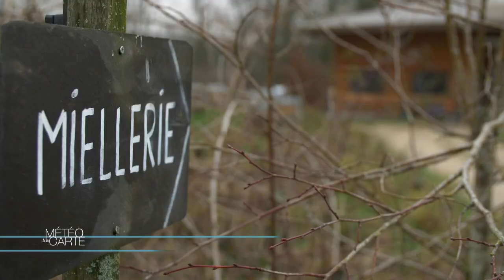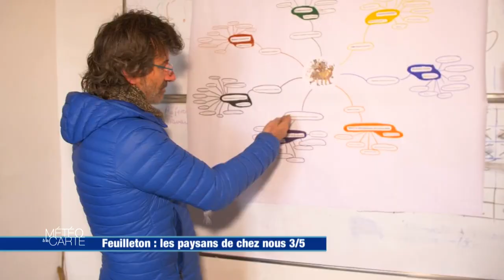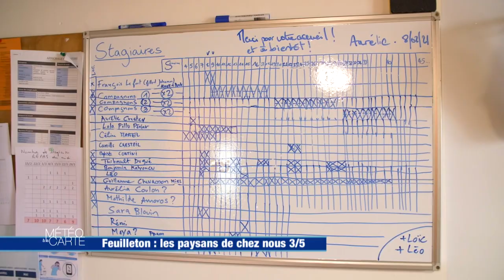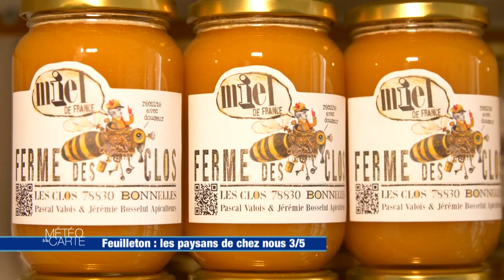Feuilleton : les paysans de chez nous 3/5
A Bonnelles dans les Yvelines, la Ferme des Clos est un projet d’agriculture collective, diversifiée et intègre à dimension humaine, fondé sur le respect du vivant. Les sept associés sont tous issus de milieux professionnels différents. Tous indépendants dans leurs ateliers, ils composent ce collectif pour une coopération dynamique et quotidienne en vue du développement de la Ferme.

RÉAGISSEZ
Hashtag